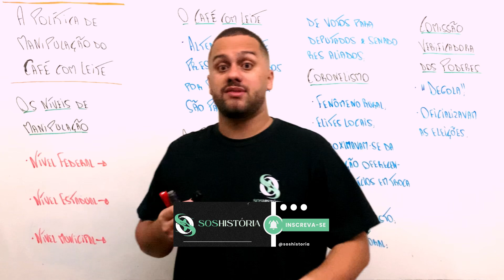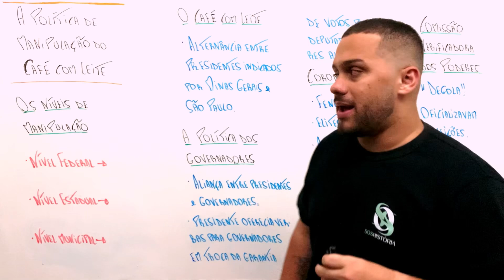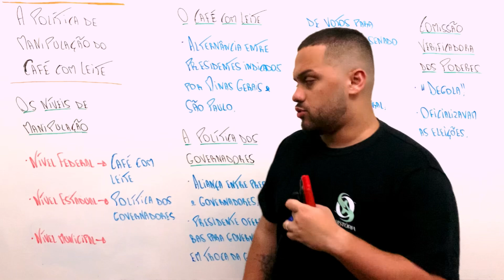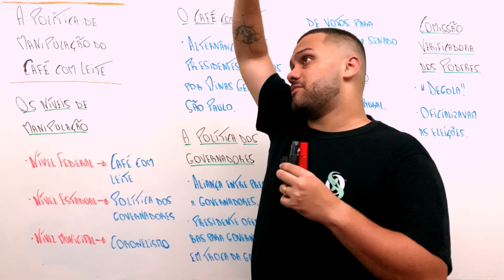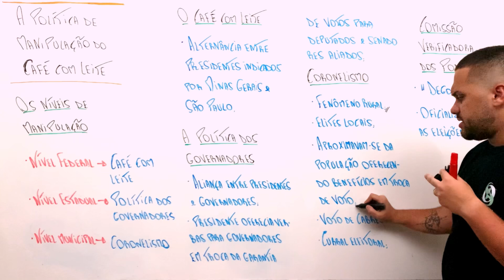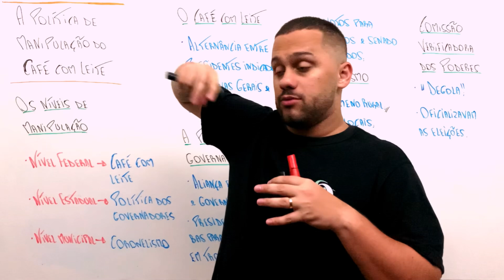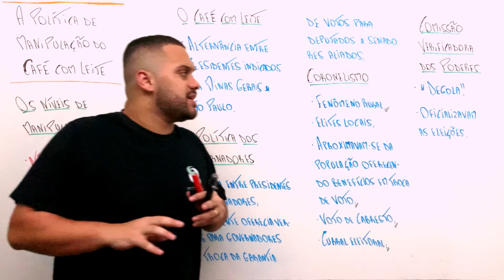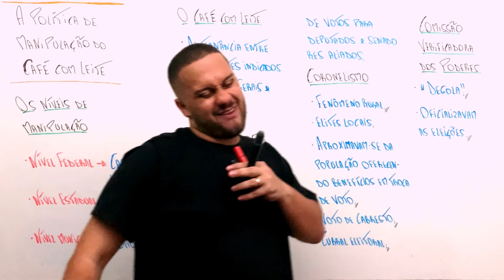A POLÍTICA DE MANIPULAÇÃO DA REPÚBLICA OLIGÁRQUICA - SOS História {Prof.Pedro Riccioppo}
Falaaa minha galera! Tudo bem com vocês?

Entenda a política de manipulação da República Oligárquica!